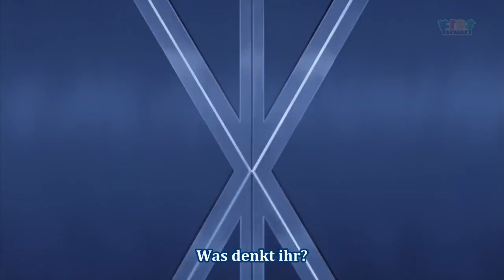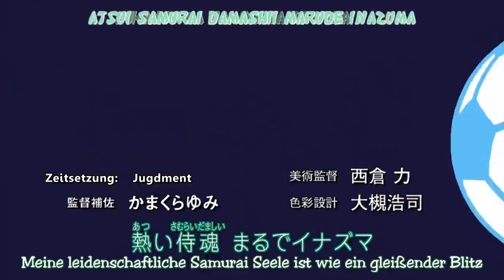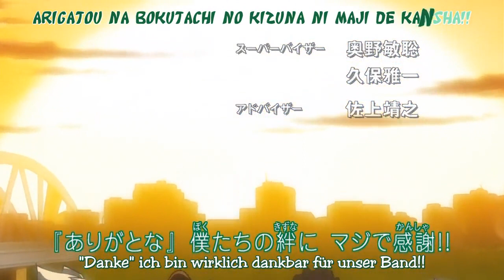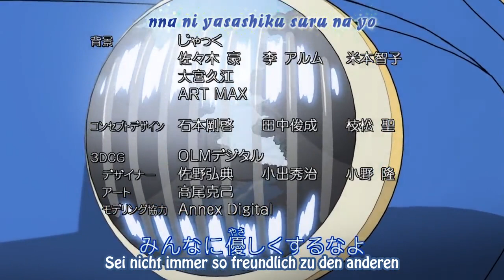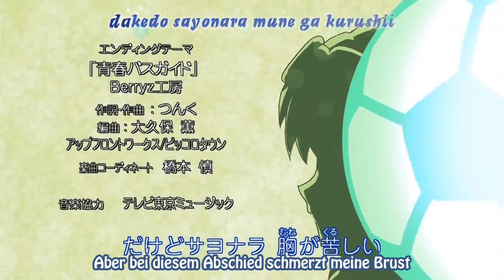Inazuma Eleven Staffel 2 Folge 15 Deutsch HD - Dvalins Falle! - Inazuma TV +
Raimon findet, dass die geheime Ausbildungsstätte des CCC unter dem Vergnügungspark ein großartiger Ort zum Trainieren ist, aber woher kam sie? Keine Zeit für Fragen, jeder muss trainieren und trainieren, denn Epsilon ist fast wieder da!